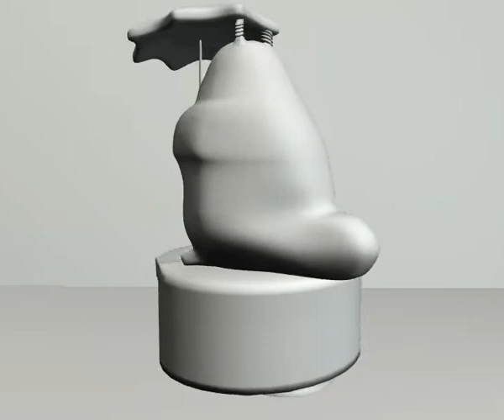3D Totoro Music box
A 3D Totoro Music box i have been working on.